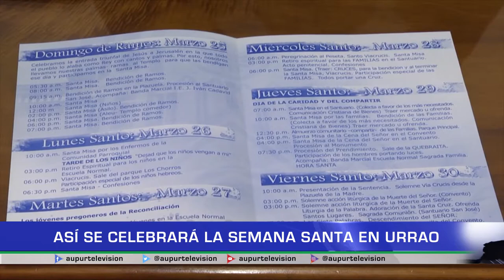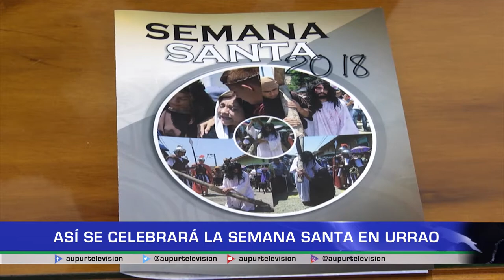Inicio de la Semana Santa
Inicia la semana mayor y el municipio de Urrao se prepara para
conmemorar esta importante época. Además los diferentes sectores están listo para recibir a los visitantes.